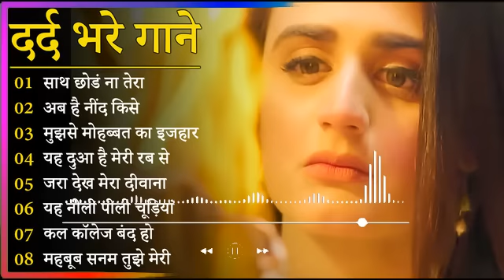गम भरे गाने प्यार का दर्द 💘💘Dard Bhare Gaane💘💘 Hindi Sad Songs Best of Bollywood ❤️ Melody Songs